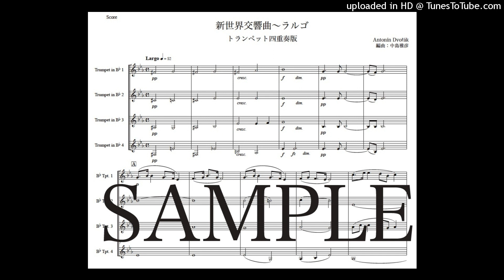ドヴォルザーク「新世界交響曲〜ラルゴ」トランペット四重奏版（編曲：中島雅彦）